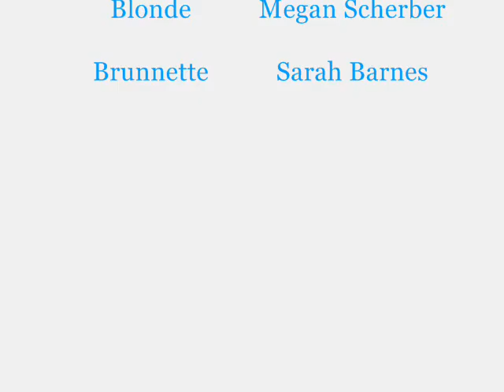Stay Young - We The Kings